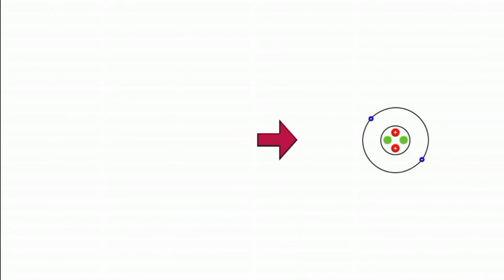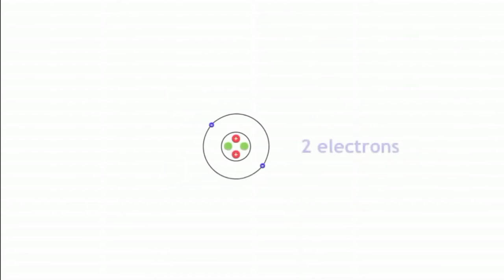Parts of an atom in urdu || Structure of an atom in urdu || ایٹم کے حصے || Pak Knowledge Tv